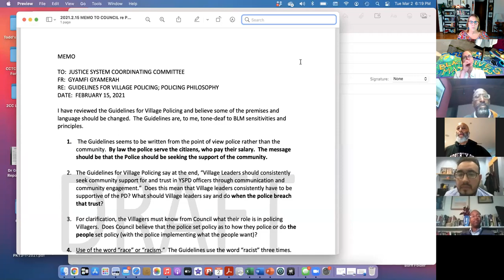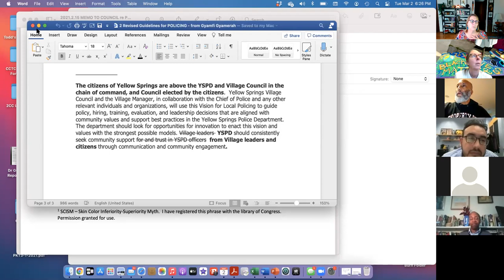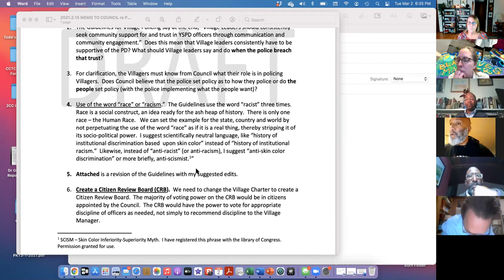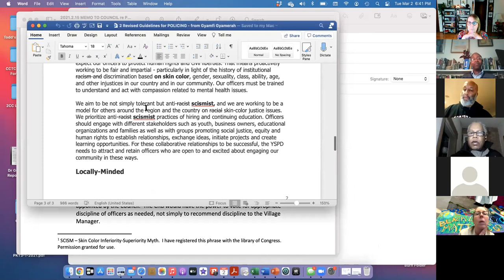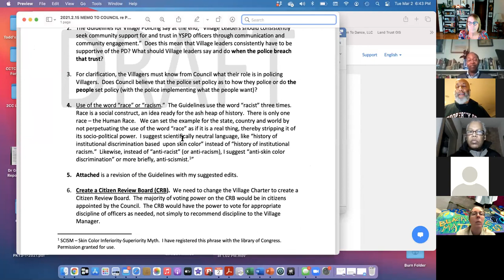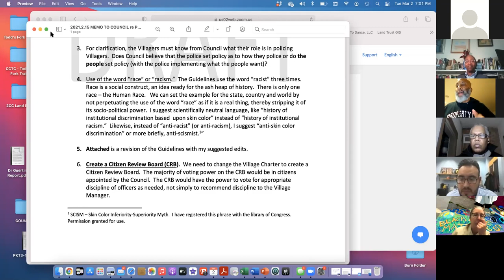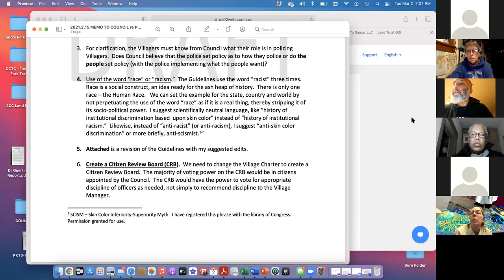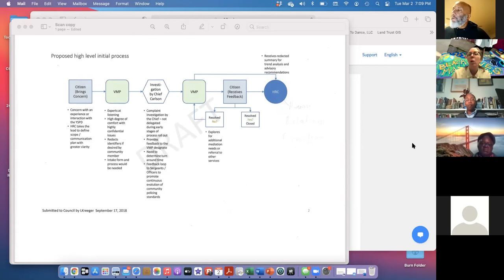GYAMFI GYAMERAH | JUDICIAL EQUITY MEETING 2021_03/02